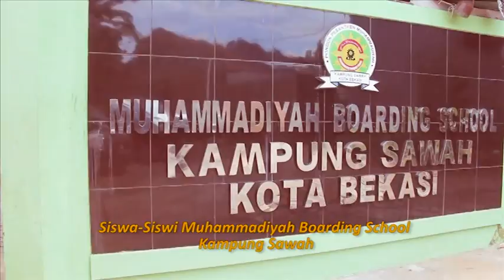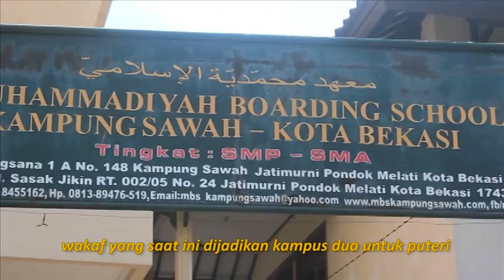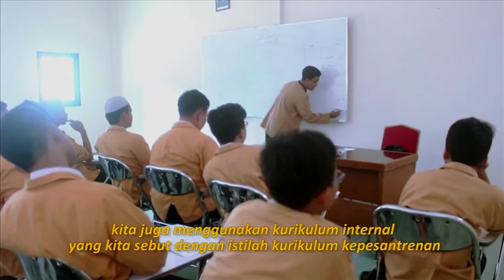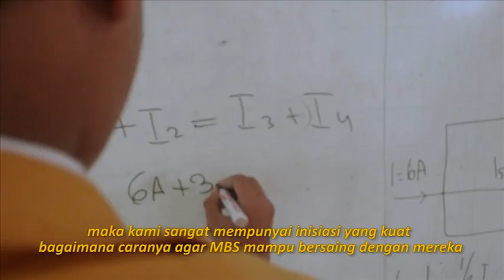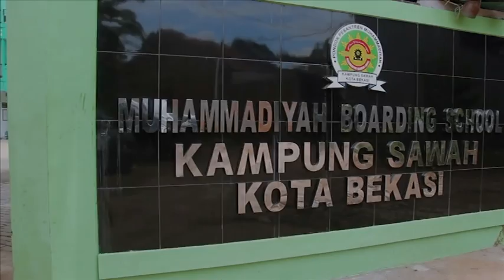Video Profil MBS Kampung Sawah Kota Bekasi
Muhammadiyah Boarding School Kampung Sawah Kota Bekasi